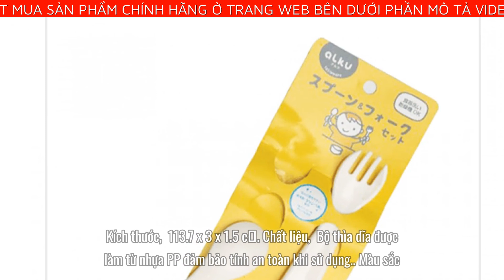BỘ THÌA DĨA NHỰA CHO BÉ - GIÚP BÉ KHÁM PHÁ THỨC ĂN BẰNG CHÍNH ĐÔI TAY CỦA MÌNH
Quá trình ăn dặm của trẻ sẽ dễ dàng hơn nếu có sự hỗ trợ của Bộ thìa dĩa nhựa cho bé. Đây là dòng sản phẩm được rất nhiều bậc phụ huynh lựa chọn và tin dùng vì nó được làm từ nhựa PP vô cùng an toàn khi sử dụng. Sự tiện ích và thiết kế tinh tế cũng là một trong những ưu điểm khiến cho sản phẩm này được yêu thích đến vậy. Bộ thìa dĩa nhựa này được sử dụng trong giai đoạn ăn dặm của trẻ. Đây là một sự gợi ý vô cùng hoàn hảo và bạn không nên bỏ lỡ. Đảm bảo nó sẽ không khiến bạn thất vọng.

ƯU ĐIỂM CHÍNH CỦA BỘ THÌA DĨA
BỘ SẢN PHẨM CÓ MÀU TRẮNG TINH TẾ SANG TRỌNG, ĐẸP MẮT.
Chất liệu nhựa PP an toàn cho sức khỏe, không chứa thành phần độc hại.
Thiết kế tinh tế nhưng không kém phần đáng yêu cho lứa tuổi tập ăn
Bộ sản phẩm bao gồm thìa và dĩa. Đó là 2 vật dụng không thể thiếu cho quá trình ăn dặm của bé.
THÔNG SỐ CỦA SẢN PHẨM
Kích thước: 113.7 x 3 x 1.5 cｍ
Chất liệu: Bộ thìa dĩa được làm từ nhựa PP đảm bảo tính an toàn khi sử dụng.
Màu sắc: Dòng sản phẩm này có màu trắng tinh tế vô cùng hút mắt.
Bộ sản phẩm bao gồm một chiếc thìa và một chiếc dĩa vô cùng xinh xắn.